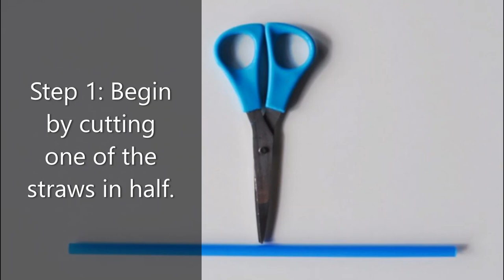Make Your Own Instrument: Pan Flute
Make your own pan flute! Feel free to decorate and share how yours looks with me.